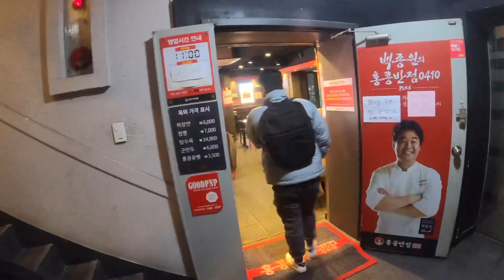Rati ko vlog vlog❤️ way to my university and Busan Night view Gwangali Beach🏝️